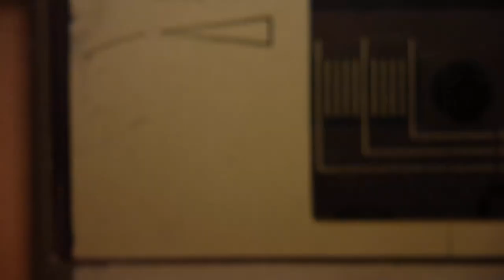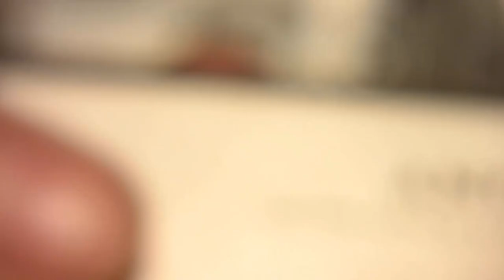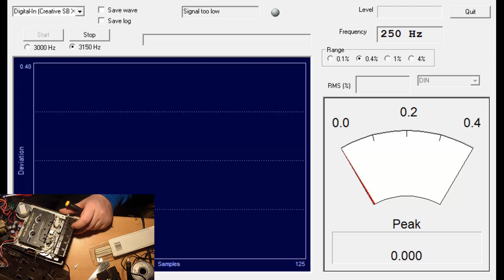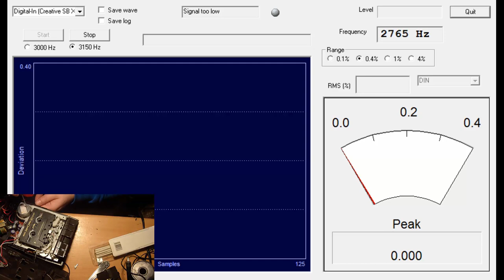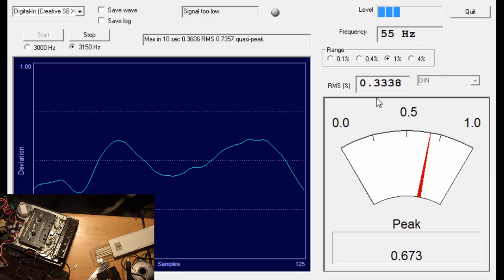Sharp Kasettenrecorder, Chaotisches gebastel aber er läuft dennoch.